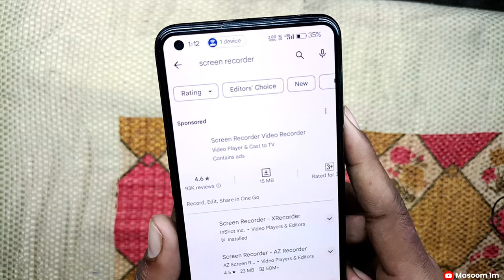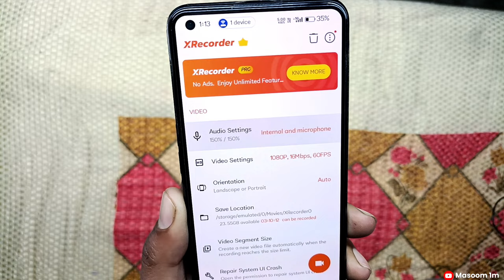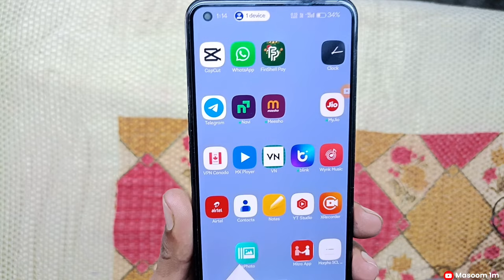whatsapp call recording kaise kare 2024 | how to record whatsapp calls | whatsapp call recorder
whatsApp pe call recording kaise kare
whatsapp call record kaise kare
whatsapp ki call recording kaise kare
whatsapp me call record kaise kare
whatsapp par call recording kaise kare
whatsapp video call record kaise kare
whatsapp call recorder
whatsapp call kaise record karen
whatsapp call recording kaise karen
whatsapp call recording kaise hoti hai
whatsapp call recording app
whatsapp video call recording kaise kare
call recorder whatsapp
whatsapp par call record kaise kare
how to record whatsapp calls